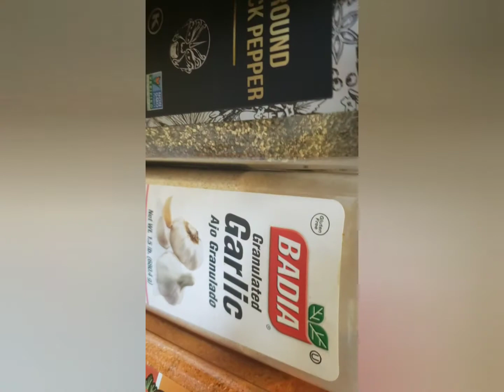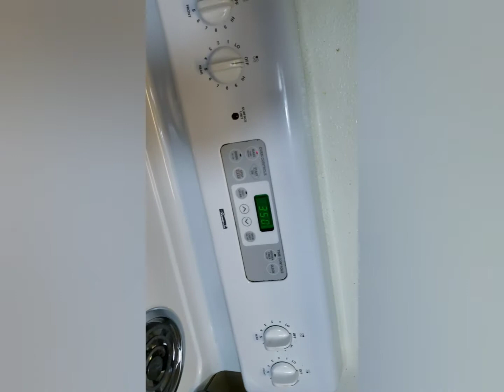How to Make Sweet Chili Jerk Chicken Wings